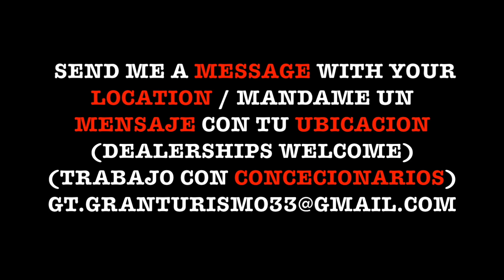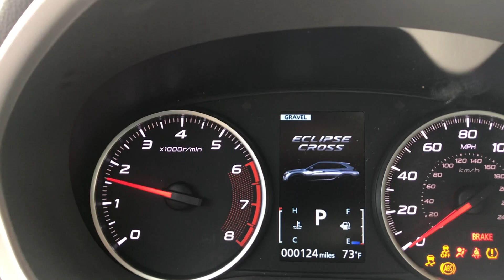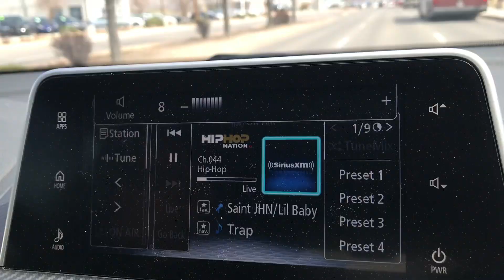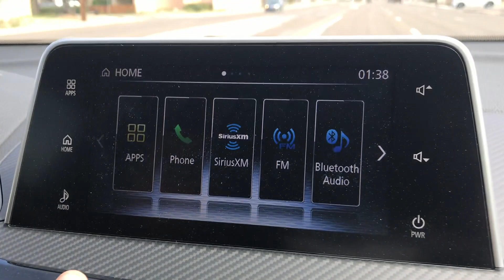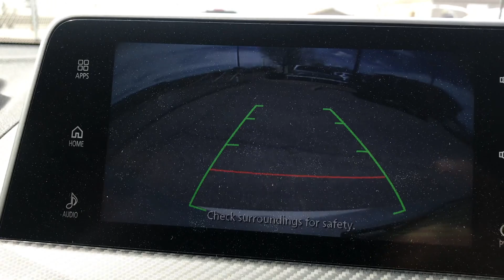MANEJE LA 2019 MITSUBISHI ECLIPSE CROSSOVER! | REVIEW COMPLETO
Bienvenidos a: GRAN TURISMO!!